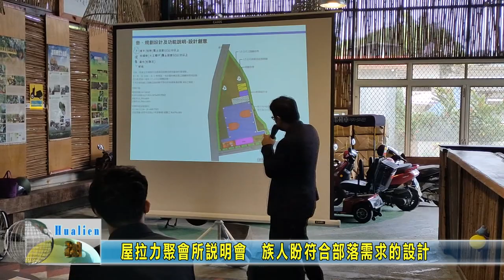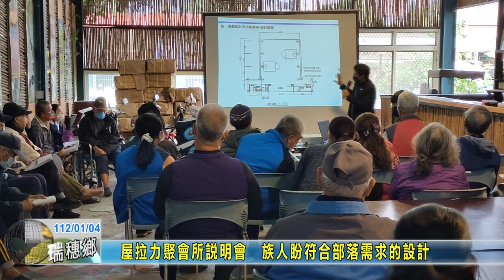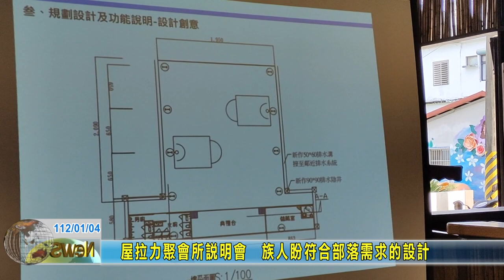20230104 07 屋拉力聚會所說明會 族人盼符合部落需求的設計